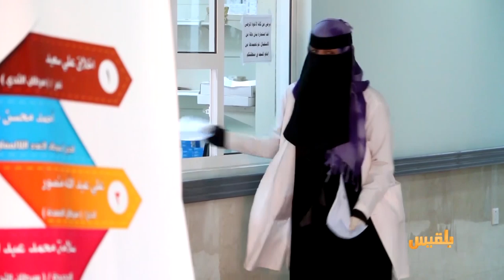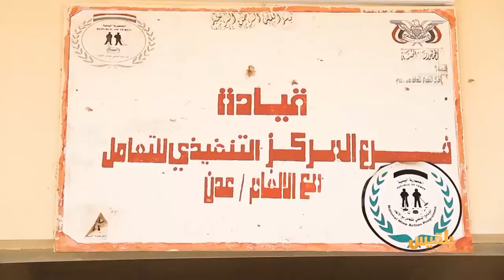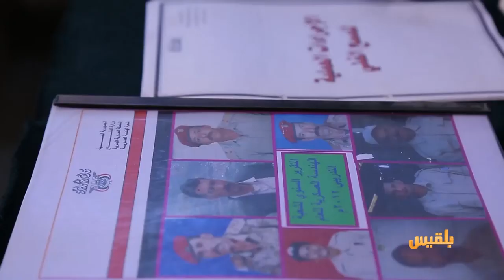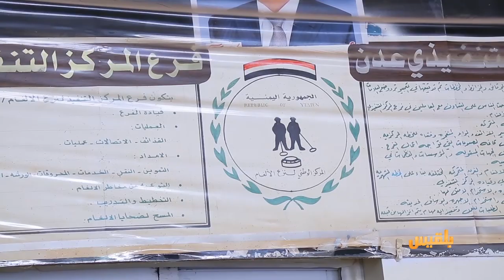أهل المدينة | الكوليرا وجهٌ آخر للحرب في اليمن، والألغام خطرٌ متوارث، والنوافير المنزلية فنٌ ومهارة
أهل المدينة | الكوليرا وجهٌ آخر للحرب في اليمن، والألغام خطرٌ متوارث، والنوافير المنزلية فنٌ ومهارة | تقديم: سارة جمال ..